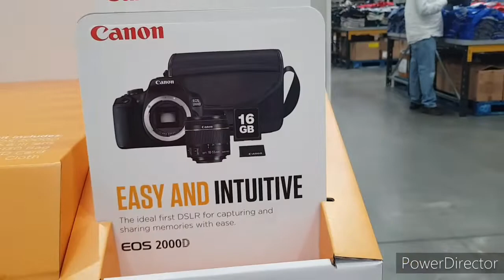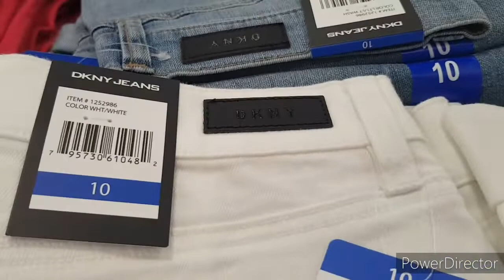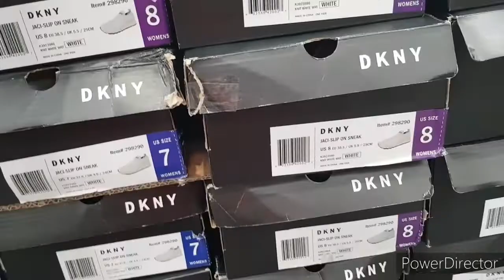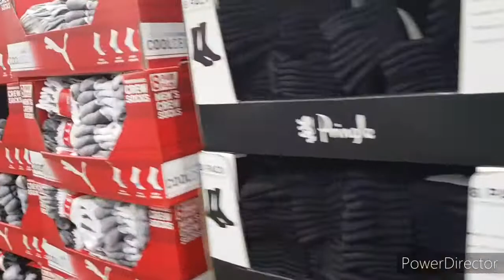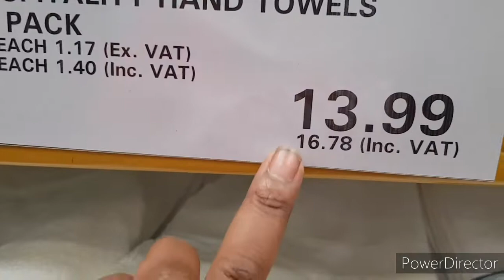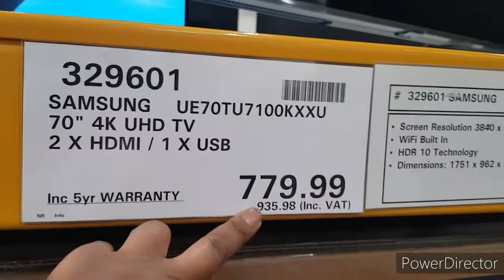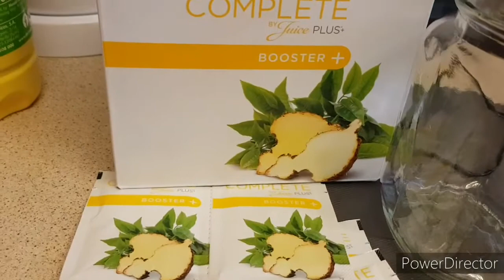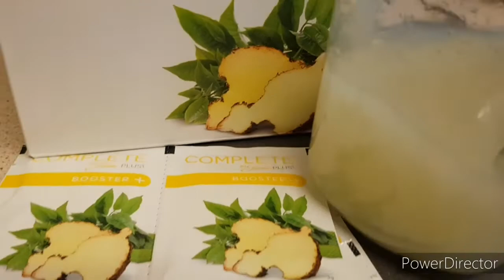SHOPPING VLOG #:ASOMBA ATALA TE🤣